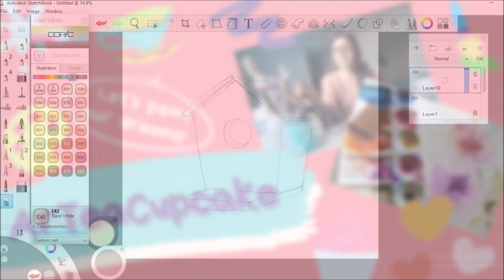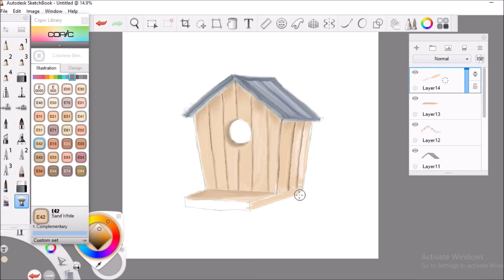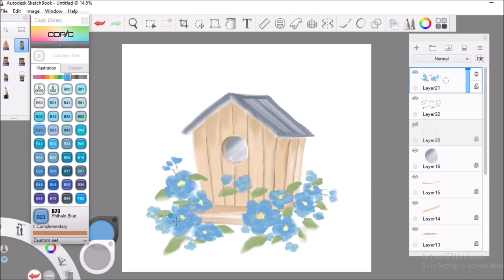Cute Blue Birdhouse Watercolor Digital Painting | Autodesk Sketchbook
A birdhouse may offer a sacred spiritual place in which to nest. Since birds are seen as symbolically mediating heaven and earth, a birdhouse may indicate that your home is your spiritual haven.🥰🦉